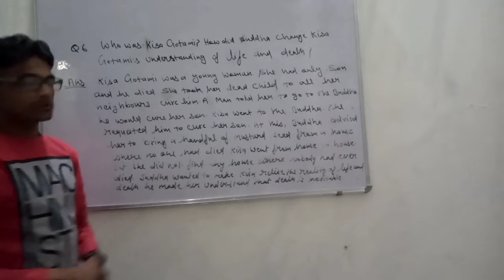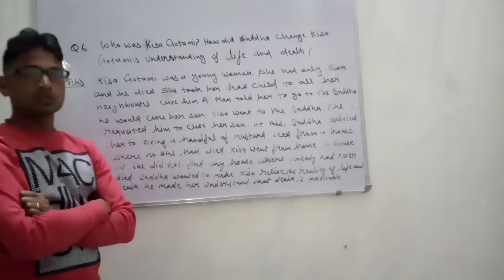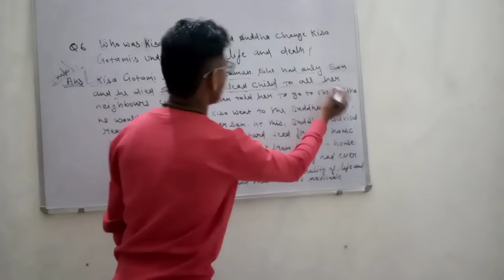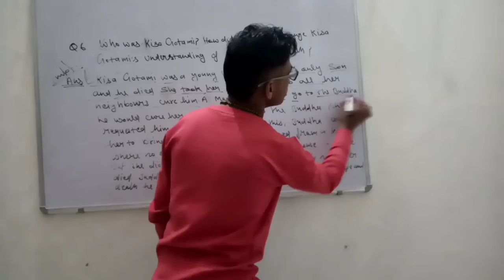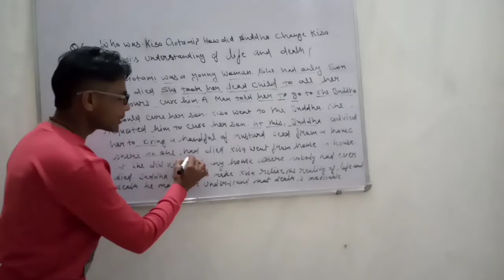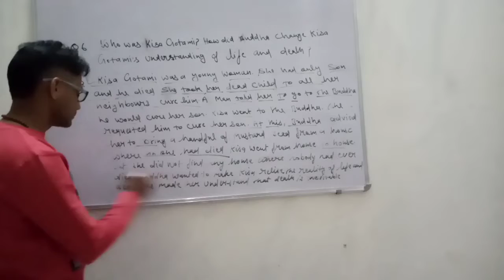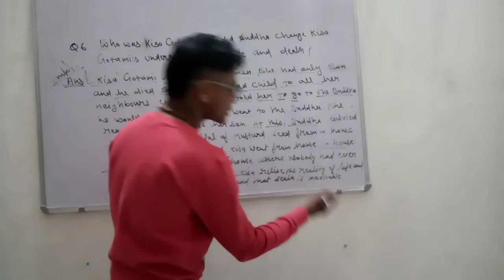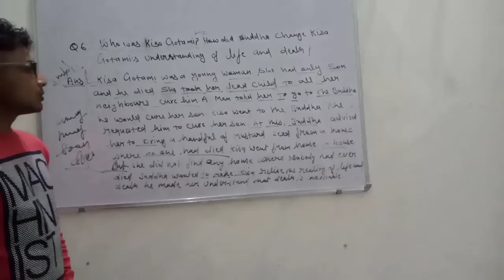Long question 10th The sermon at Benares very simple way